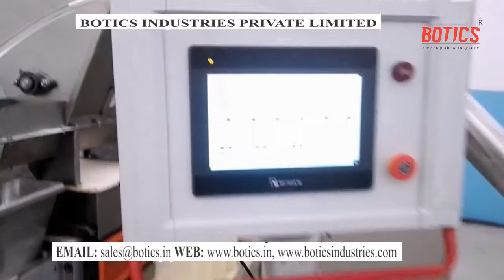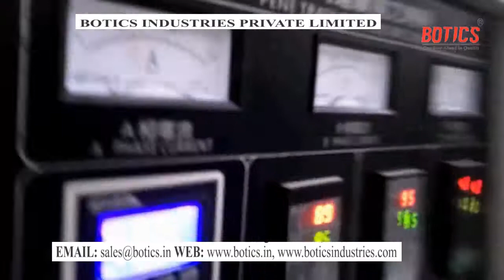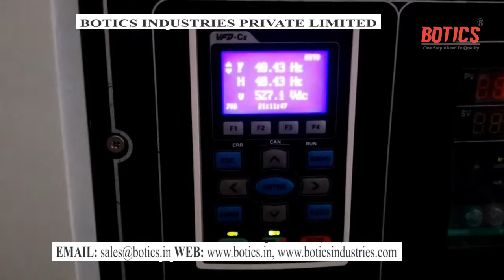Fully Automatic Fortified Rice Manufacturing Plant 200kg/hr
About artificial rice:
Artificial rice is a grain product made to resemble rice. It is usually made from broken rice, sometimes with the addition of other cereals, and often fortified with micronutrients, including minerals such as iron and zinc and vitamins, such as vitamin A and vitamin B.

2. Raw materials:
Adopts broken rice, corn, millet, wheat, oats, buckwheat, bean, starch as main ingredient, and some other vitamin and mineral as part of ingredient.

3. Products: artificial rice, nutritional rice, reconstituted rice.

4. Fully Automatic artificial rice food extruder making machine 200kg/h

5. Voltage in India: Three phases: 415V/50Hz, Single phase: 220V/50Hz, we can make it according to customers' Local voltage according to different countries

6. Machines Materials: Stainless Steel #304, thickness:1.2 mm; Main Motor: Siemens,ABB, Havelles ;Main Electric elements: Delta, Kinco, Schneider, brand; VFD Inverter: Delta brand

7. Technical Parameters
Installed power -81Kw

Our Service
1. Free consultation service before, during, and after sales.
2. Free project planning and design services upon clients' special demands.
3. Debugging and inspecting of equipment until everything is functional before leaving the factory.
4. Overseas installation and training of equipment maintenance and operating personally.
5. Provide basic production techniques and formulas.
6. 1year complete warranty for the cereal corn flakes making machine.